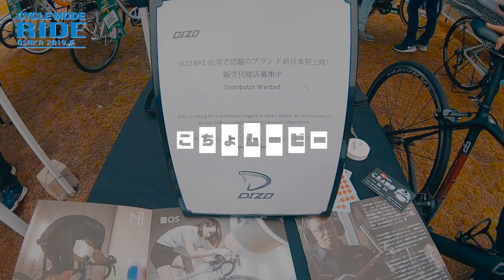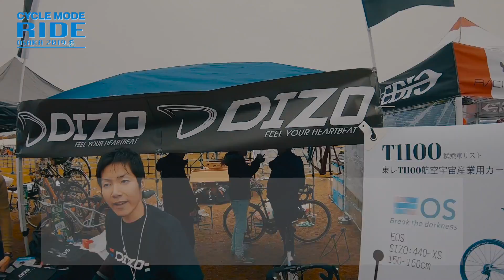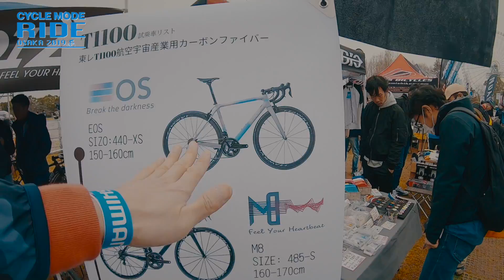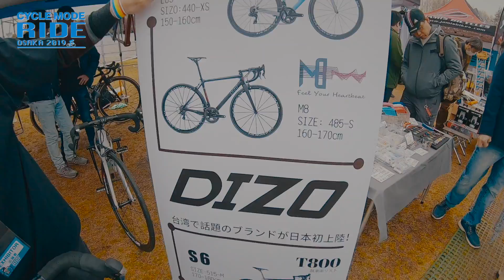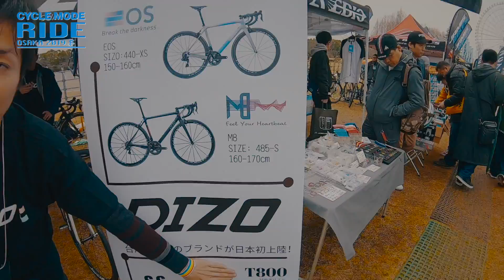サイクルモード大阪で日本初上陸のロードバイクDIZOを体感してみた！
サイクルモードライド大阪2019で日本初上陸のロードバイクを紹介します！CYCLE MODE RIDE OSAKA 2019
不定期ですが19時に配信します〜(´･ω･`)
趣味のロードバイク、キャンプ、車など主に配信しています。飽きないようなエンタメを盛り込んだ編集を心がけています！

こちょムービーのTwitter

こちょ動画制作の使用機材

ガーミン エッジ(Edge) 130 日本版 スピード ケイデンス セット GPS ブルートゥース

[パールイズミ] UVフェイスカバー FA-3 ブラック 日本 F (FREE サイズ)

[パールイズミ] サイクルジャージ 1500BL 1 ホワイト 日本 M-(日本サイズM相当)

ミノウラ(MINOURA) SBS-250 シートバッグスタビライザー ブラック

LEZYNE(レザイン) 最高級の高性能 LED 自転車ライト Y11 SUPER DRIVE 1500XXL BLACK 【日本正規品 /2年間保証】 ブラック

Canon デジタルカメラ PowerShot G7 X MarkII 光学4.2倍ズーム 1.0型センサー PSG7X MarkII

【国内正規品】GoPro アクションカメラ HERO6 Black CHDHX-601-FW

Zhiyun Z1-Rider-M スマート3軸ジンバル ポータブル GoProスタビライザ ワイヤレス Rider-M Evolution用 GOPRO5カメラ

ソニー SONY ウエアラブルカメラ アクションカム ベーシックモデル(HDR-AS50)

[海外直送品]　　エクステンド　BCAA+シトルリン【マンゴーネクター】1231g　サイベーション社

玄人志向 HDDスタンド USB3.0接続 PCレスで高速クローン/3種のイレース可能 KURO-DACHI/CLONE+ERASE/ESKP

ゲーミングヘッドセット PS4 ロジクール G433BK 高音質 有線 サラウンド 7.1ch PC Nintendo Switch Xbox One

愛車に使用しているケミカル類

こちょが着ているサイクルウェア

こちょ動画に韓国語で翻訳してくれているkj Ajummaさんのチャンネル↓
韓国関連動画です！日本と韓国の架け橋になれるようなチャンネルを目指しています〜(*´ω`*)